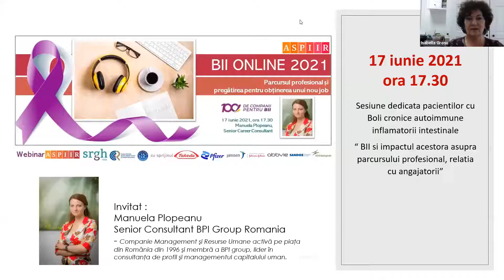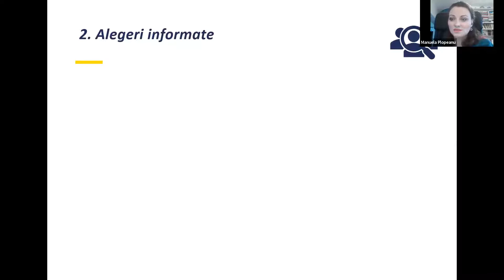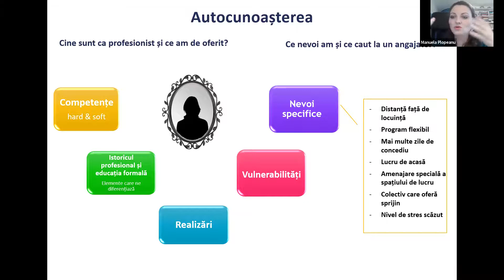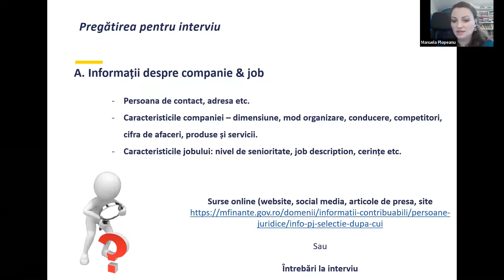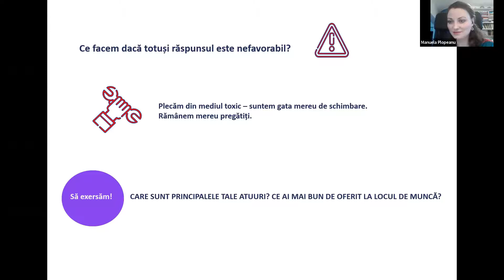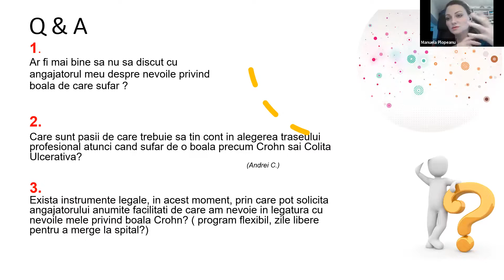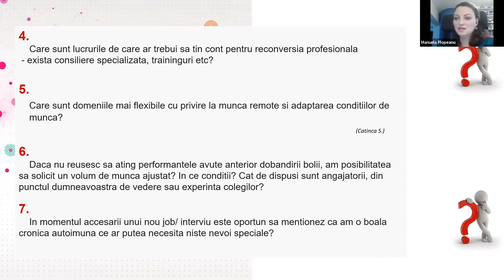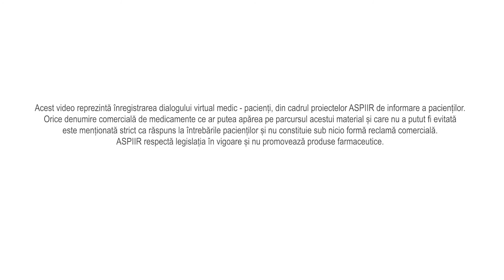BII Online - Traseul profesional și pregătirea pentru un job, Manuela Plopeanu, 17 iunie 2021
Webinar pentru pacienții cu Boli Inflamatorii Intestinale